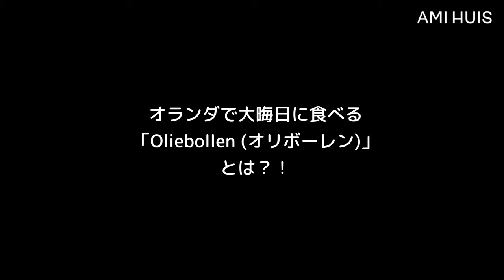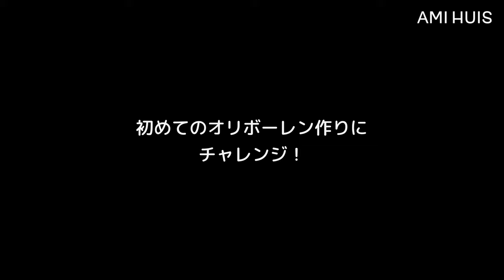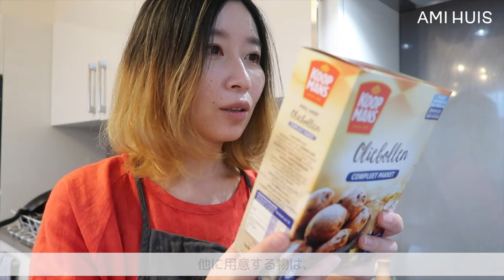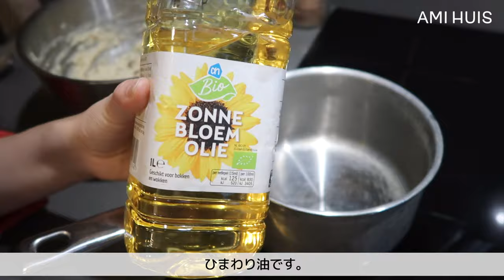【オランダ生活】大晦日の過ごし方｜オランダで大晦日に食べるOliebollen(オリボーレン)とは？！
今回は、オランダで大晦日に食べる「Oliebollen（オリボーレン）」をご紹介します。

屋台でも購入できるのですが、今回は初めてお家で作ってみました。

2020年はたくさん動画をアップしましたが、ご覧いただきたみなさま、ありがとうございました！
2021年も楽しんでいただけるようなコンテンツを作っていきたいと思いますので、どうぞよろしくお願いいたします。

＊Amiプロフィール＊
2021年9月 ジョージア移住🇬🇪（今ここ）
2019年1月 オランダ移住🇳🇱（約2年8ヶ月）